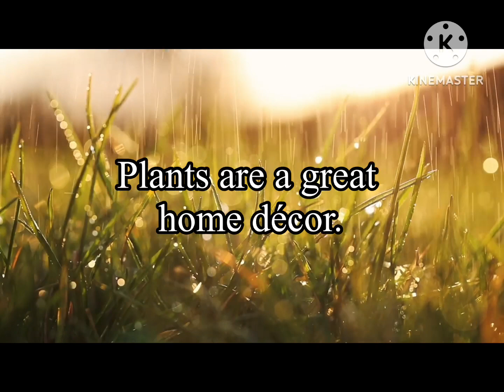10 benefits of plant